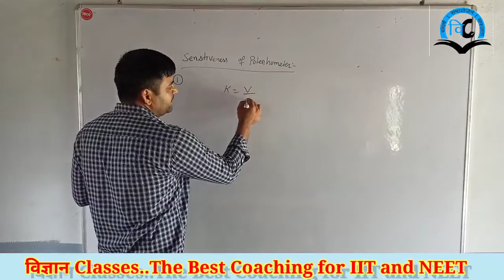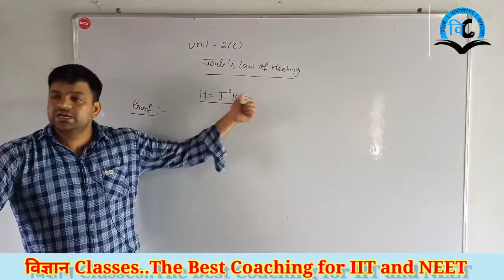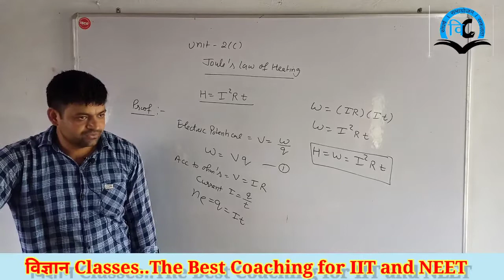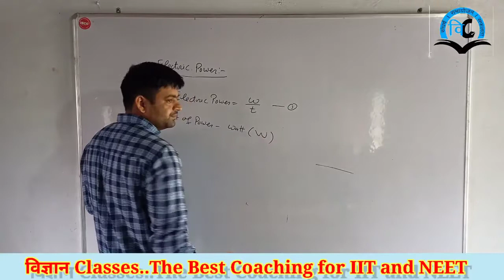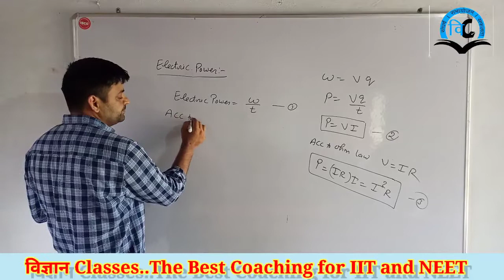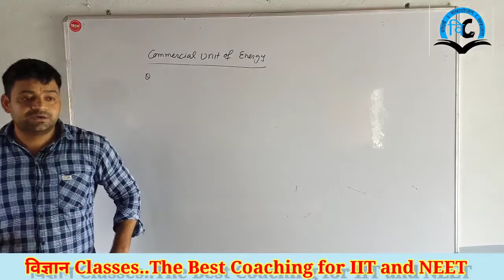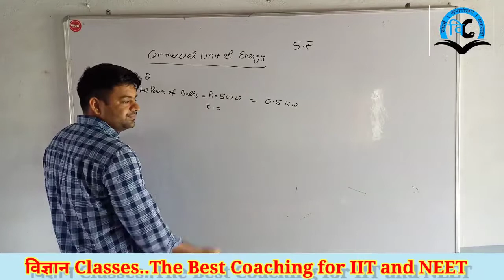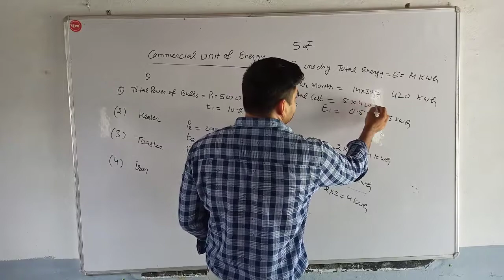Current Electricity (Unit-2 C) Class-12 Lect-4